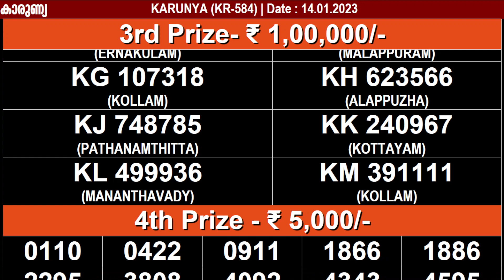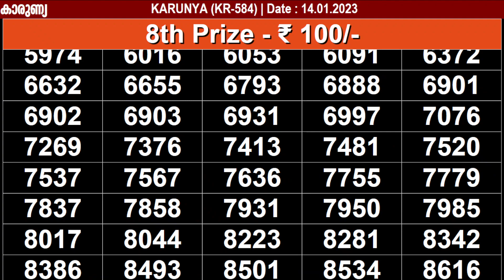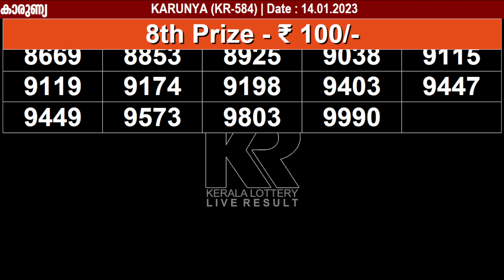KERALA LOTTERY KARUNYA KR-584 | KERALA LOTTERY RESULT TODAY 14/01/2023 | KERALA LOTTERY LIVE RESULT